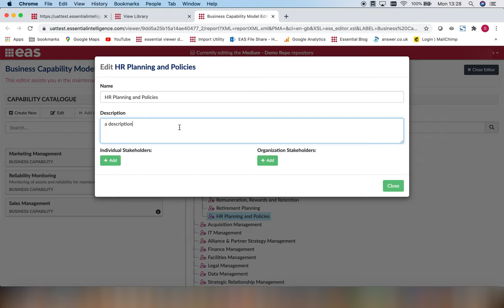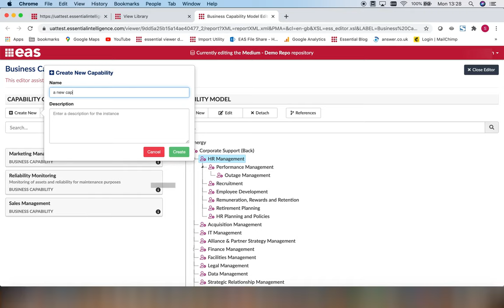Business Capability Model Editor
Using the Business Capability Model Editor